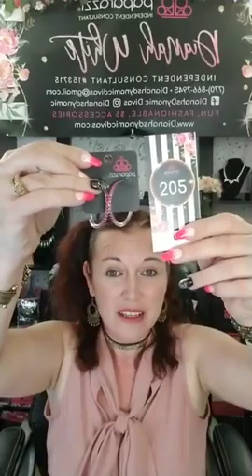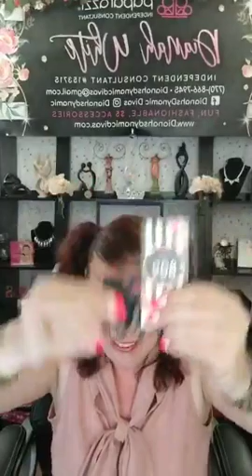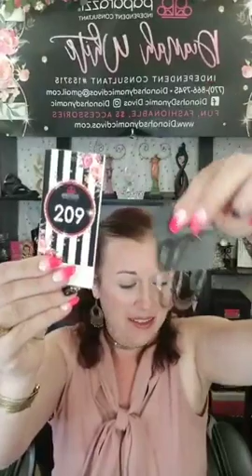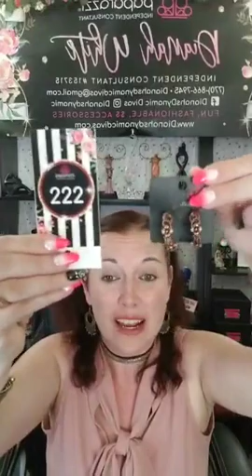Day# 18, Hoops, Lots and Lots of Hoops!!!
Sit Back and Enjoy the Show, Tonight Hoops!